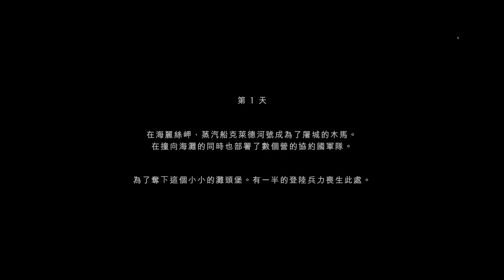千鳥の「戰地風雲1 (BATTLEFIELD1)」傳令兵 EP.1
狙擊手～ 狙擊手～ (迷：人家是傳令兵)
今天原本有一個 42 – 0 的龐然暗影記錄，結果 PS4 沒幫我錄完整，第一次 0 死的說…

固定開台時間 每周五23:00 - 25:00，六、日22:00 – 24:00